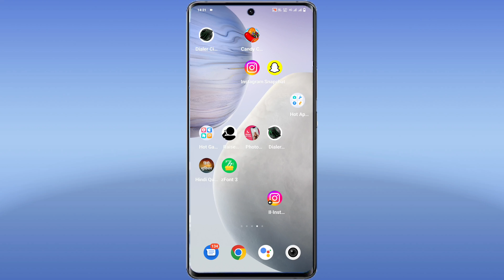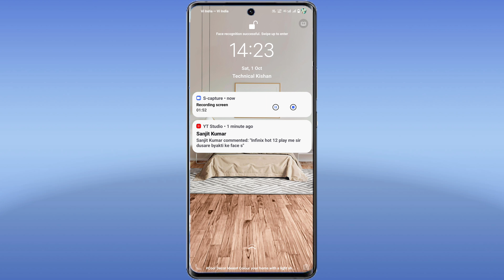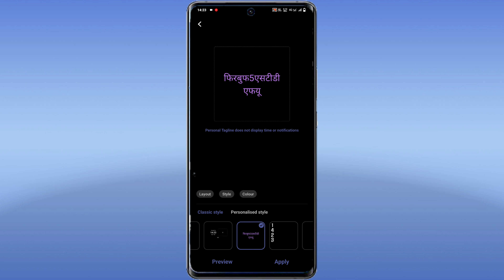vivo y16 use always on display setting | vivo y16 lock screen par apna name kaise likhe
Vivo Y16 Always On Display Setting Use Kaise
Vivo Y16 Lock Screen Par Apna Name Kaise Likhe
Lock Screen Par Name Kaise Likhe
Always On Display Setting Vivo Y16
How To Use Always Vivo Y16